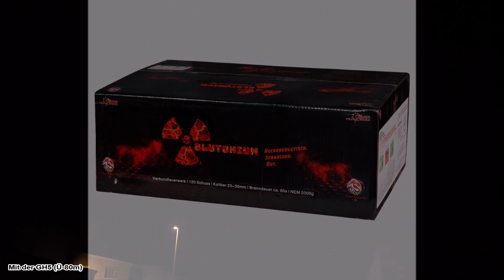Röder Feuerwerk - Blutonium (Neuheit 2022) Klasse Verbund!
Am 9.4.2022 waren wir bei Röder Feuerwerk. Jedoch ausserhalb und in Distanz. Ich filmte alles mit Meinen Kollegen aus etwas über 85m Entfernung. Dort wurde auch der Röder Feuerwerk - Blutonium Verbund (Neuheit 2022) gezeigt. Ich war sehr überrascht! Ein klasse Verbund in 25 & 30mm Kaliber. Das Haupt-Thema ist rot. Wie ich finde sehr gut umgesetzt und dazu noch Abwechslungsreich mit I / V und Fächer Final Sequenzen zum Schluss. Dieser Verbund hatte tolle Farben, eine gute Standzeit und eine echt tolle Ausbreitung vorallem zum Schluss. Ich fand diesen Verbund wirklich mega! Im Video wurde nichts bearbeitet.

Hier die Daten:

Kaliber - 25 & 30mm
Film Entfernung - über 85m
Neuer Preis - ab ca 160€ (Qualität echt stark!)